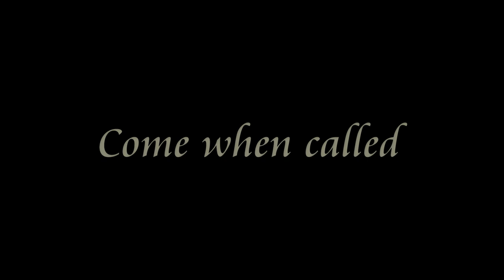Lynx & Shadow - Maltese x Shih Tzu - 2 Weeks Residential Dog Training